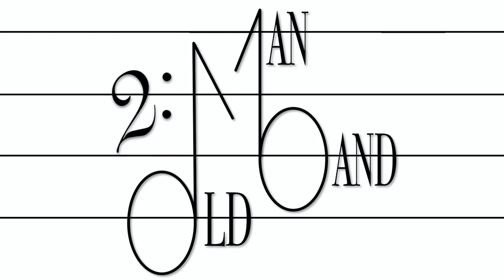2-OMB - Been a While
A solo project by Neal Purvis